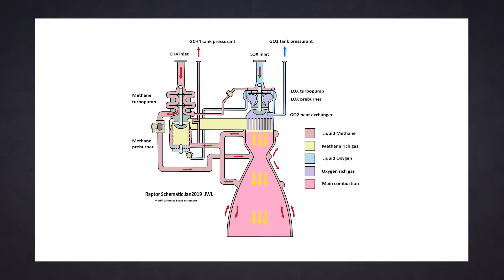Elon Musk shares footage of SpaceX's latest Mars rocket test | Engadget Today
Not a flamethrower